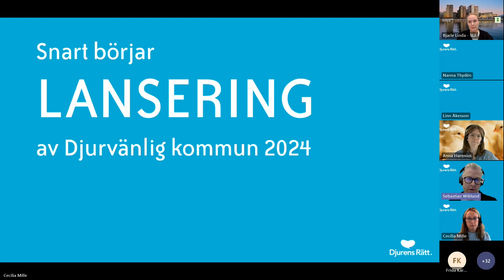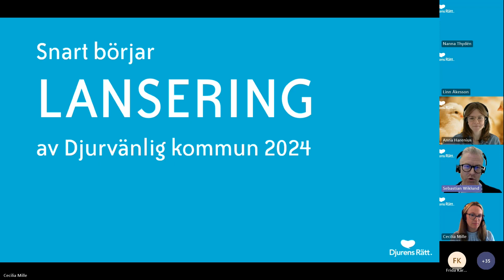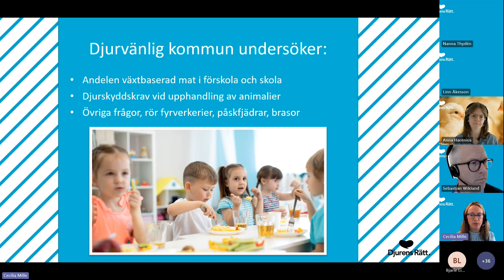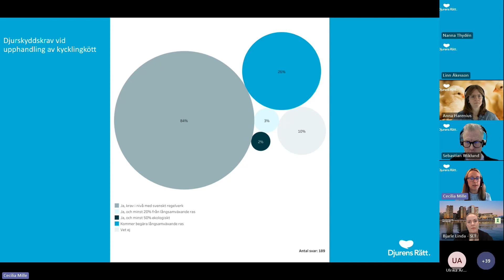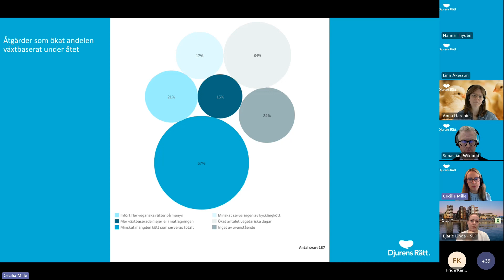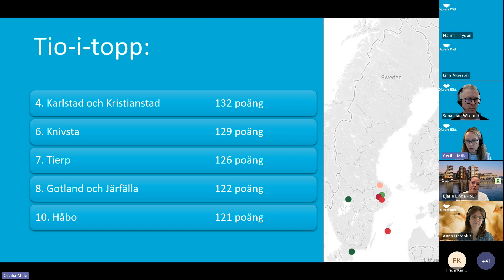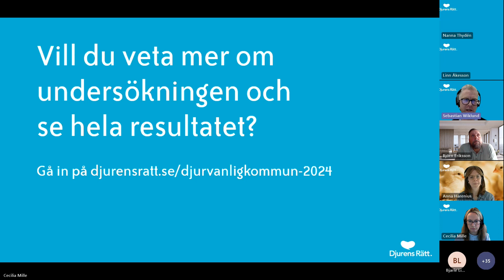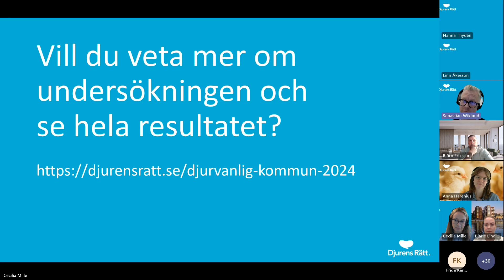Lansering: Sveriges djurvänligaste kommuner 2024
För sjätte året i rad släpper Djurens Rätt rankingen Djurvänlig kommun. Läs mer och ta de av hela rankingen på

Medverkande:
Sebastian Wiklund, samhällspolitisk chef hos Djurens Rätt
Anna Harenius, sakkunnig etolog hos Djurens Rätt
Cecilia Mille, sakkunnig i hållbarhetsfrågor hos Djurens Rätt
Linda Bjarle, livsmedelscontroller på Inköpsenheten i Helsingborgs stad
Björn Eriksson, måltidschef Eskilstuna kommun

Hjälp oss att bli en starkare röst för djuren genom att bli medlem i Djurens Rätt på

Djurens Rätt arbetar globalt för att göra skillnad för de djur som är flest och har det sämst. Det har vi gjort sedan 1882. Med våra målinriktade kampanjer, företagssamarbeten och politiska påverkansarbeten är vi en av världens ledande djurrätts- och djurskyddsorganisationer, med fler än 50 000 medlemmar i Sverige.

Vi är alltidpådjurenssida. Är du?